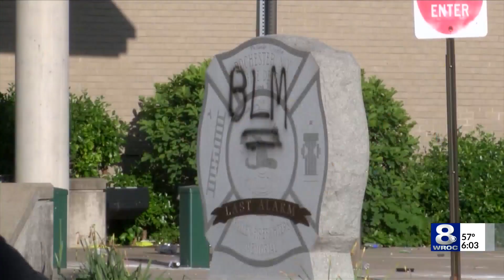Thousands of volunteers help to restore community after night of chaos consumes Rochester